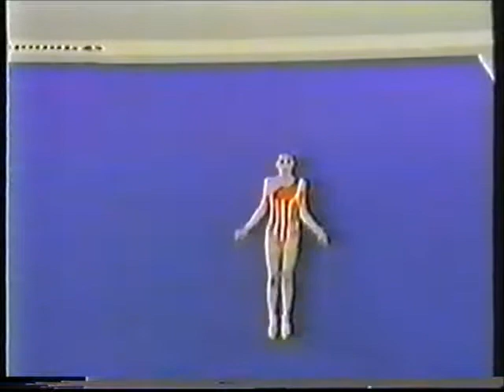Teresa FOLGA (POL) rope - 1987 Brother Cup AA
Teresa FOLGA (POL)

'87 Brother Cup in Tokyo All Around

9.675
Rank : 8th